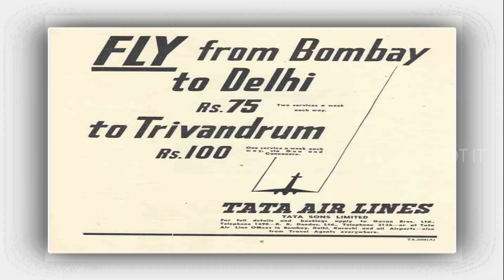ஏர் இந்தியாவின் பயணம்|GOTIT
இந்த பதிவில் ஏர் இந்தியா விமானத்தின் வரலாற்றை பற்றியும் அது கடந்து வந்த பாதையை பற்றியும் காண்போம்
Copyrights to respected creators
Source from google and wikipedia